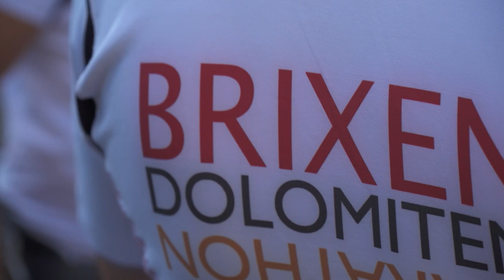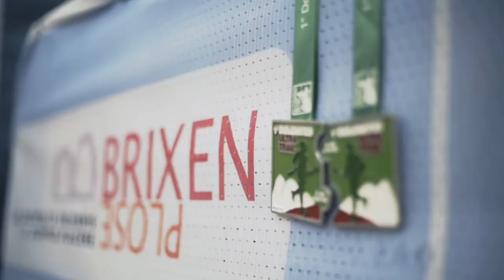Brixen Dolomiten Trailer 2020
Brixen Dolomiten Marathon
Dolomites Ultra Trail
LadiniaTrail